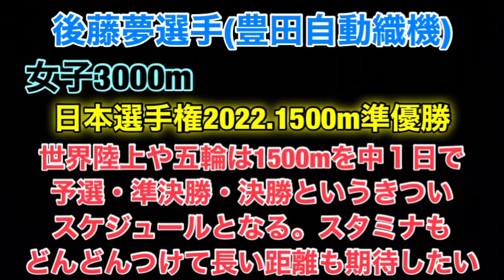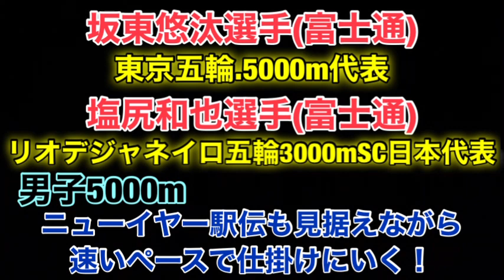不破聖衣来.田中希実.後藤夢.名城大学【エディオンディスタンスチャレンジ2022】見どころ紹介！